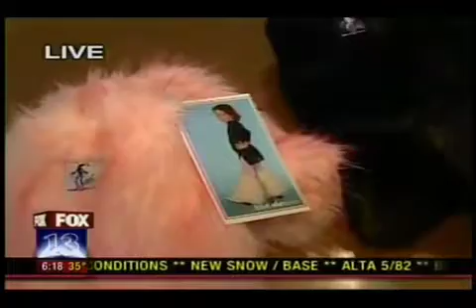Boot Chic on Fox 13 News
Boot Chic, Style On and Off the Mountain
Interview with Kim O'Connor before the Outdoor Retailer Show in Utah